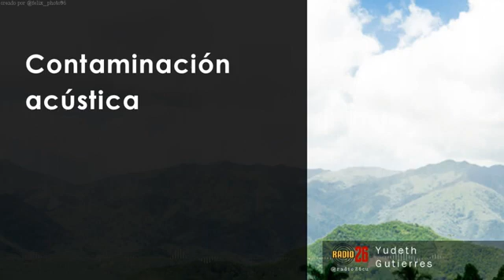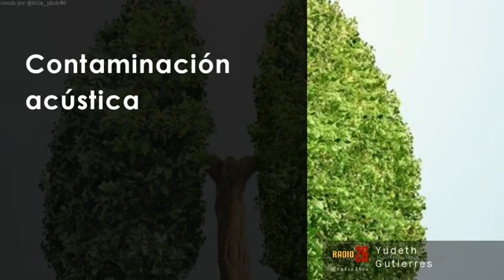La Contaminación acústica